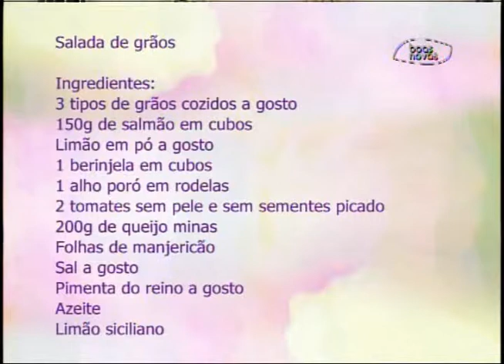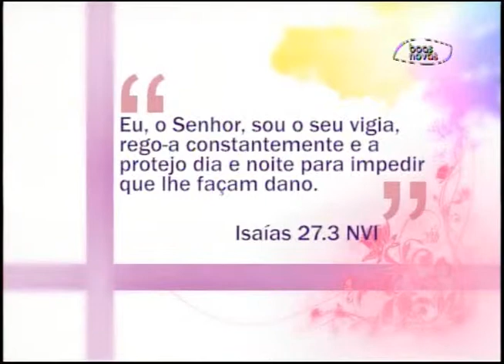Espaço Feminino - Cirurgia Plástica - (bloco 2 de 4) 21-07-2015